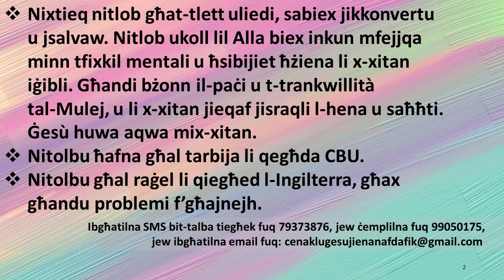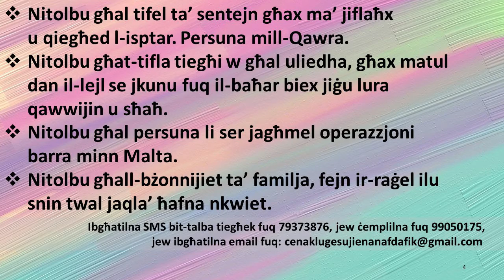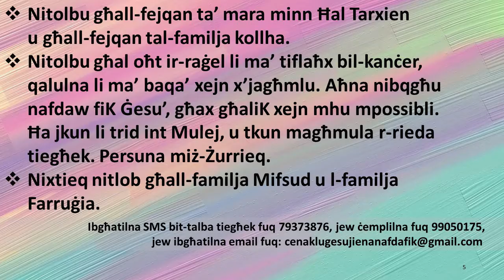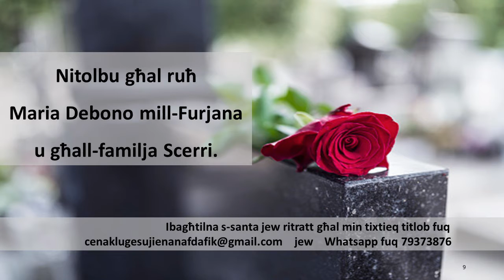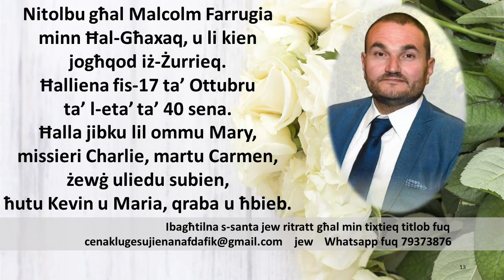30.10.21 - GĦAL MIN TIXTIEQ TITLOB?